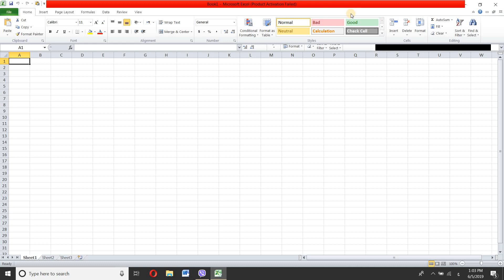0001 کردنەوەى بەرنامەى مایکرۆسۆفت ئێکسڵ 2010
ئینستیتیۆتى ڕاهێنان و گەشەپێدانى کارگێڕى MTDI
خولى ڕاهێنان و پەرەپێدانى تواناى بەکارهێنانى بەرنامەى Microsoft Excel 2010